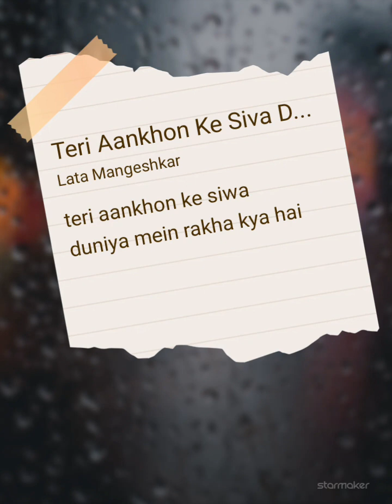Teri ankhon ke siva duniya me rakha kya hai... Singer Poonam Phalke..